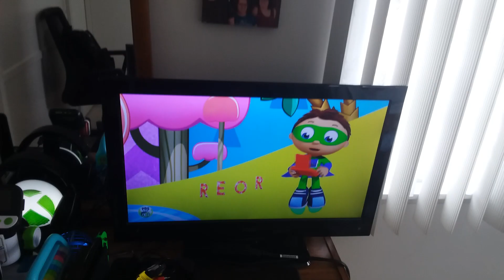SW - Our Super Duper Computer Compliation (Season 3 Montage)